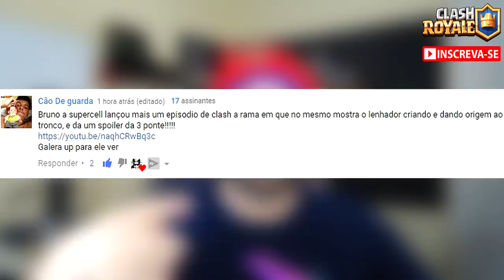REVELADO DESAFIO ESPECIAL DE 3 PONTES NO NATAL DO CLASH ROYALE? [NEWS ROYALE #8] - BRUNO CLASH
NESTE VÍDEO EU MOSTRO A VOCÊS UM SNEAK PEEK QUE A PRÓPRIA SUPERCELL LANÇOU MOSTRANDO UMA NOVIDADE MUITO AGRADADA NO ROYALE!! SIM, ELES REVELARAM UMA POSSÍVEL IMPLEMENTAÇÃO DE UM MODO OU DESAFIO ESPECIAL DE 3 PONTES NO NATAL DO CLASH ROYALE!! QUER SABER MAIS? ASSISTA AGORA AQUI NO CANAL BRUNO CLASH!!